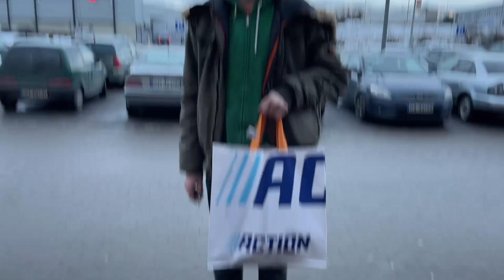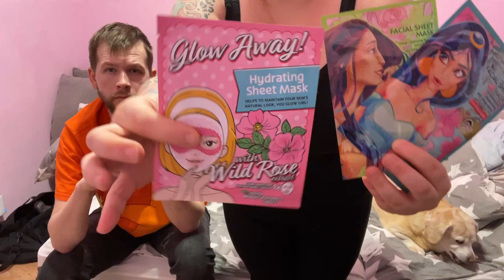HAUL ZAKUPOWY ACTION! Co ciekawego dorwaliśmy?🤩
Hejka kochani ❤️ Przepraszam za kolejną dłuższa nieobecność !😬 Ale jak widać nie było mnie w domku ale już wracam! Co myślicie o mini zakupach? Ja uważam że rzeczy przydatne w dobrej cenie! Niedługo odwiedzę inny znany sklep i zobaczymy co tam znajdę 😛 Zapraszam do komentowania!